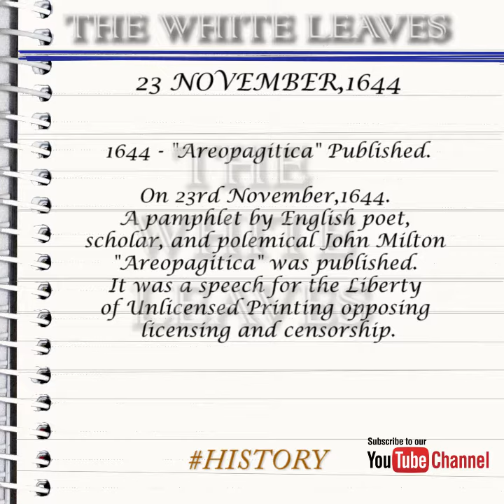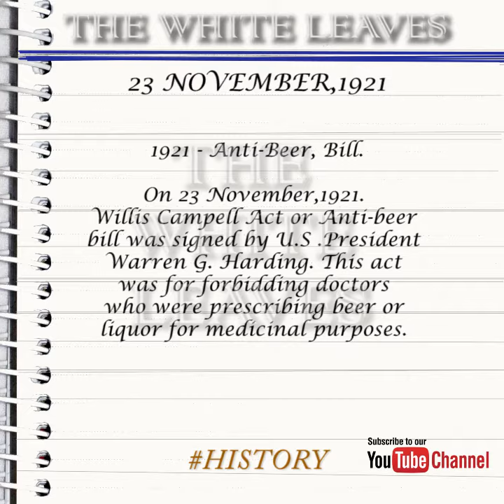Nov 23#History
Let's take a look at some of the interesting events that occurred on  23rd of November.